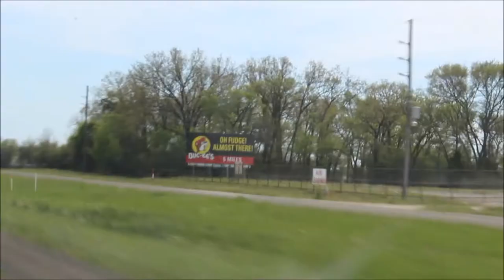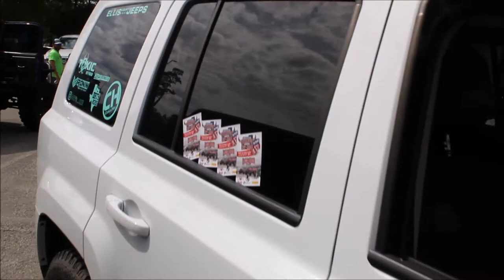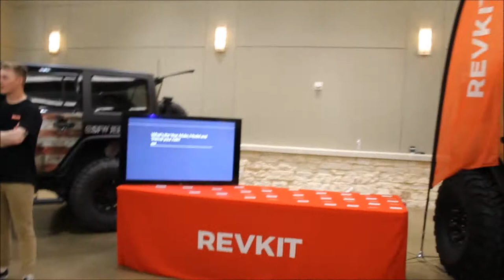1st Annual Lone Star Jeep Invasion 2019 - Conroe, TX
Our Jeep Convoy down to Conroe, Tx for the 1st annual Lone Star Jeep Invasion and Pre-party at Papa's on the lake! So much fun! Can't wait for next years!